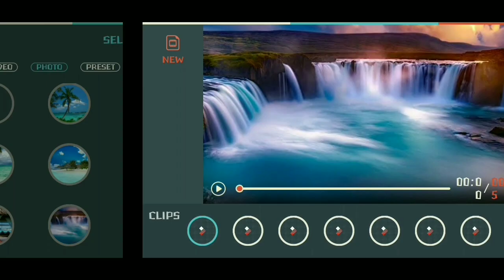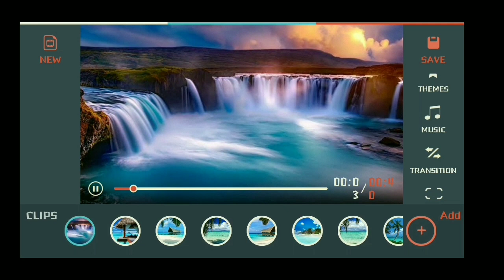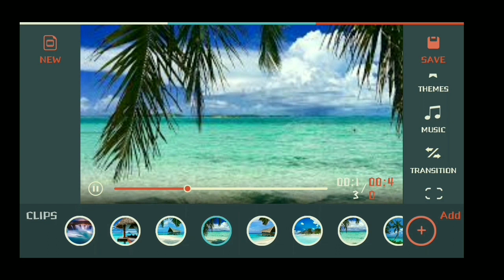Slideshow making animated tutorial. How to make professional slideshows with basic apps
Do you make slideshows but they look boring and have watemarks. Today in this video I will show you how to basic slideshows which look just like professional slideshows. Without watermark. I upload every 2 days a week. My videos mainly contain gaming videos and video editing tutorials.